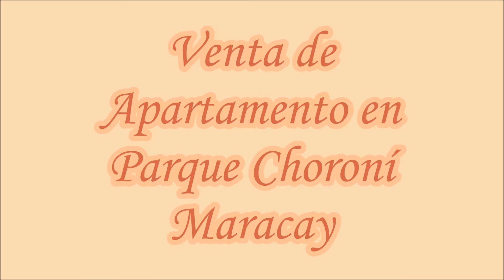VENTA DE APARTAMENTO EN PARQUE CHORONÍ MARACAY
Vendo Hermoso apartamento ubicado en Base Aragua, cerca de importantes centros comerciales y rápidas vías de accesos, el conjunto  residencial cuenta con vigilancia privada las 24 horas, cercado eléctrico, hermosos jardines, sala de fiestas, caminerías,estacionamiento techado, 2 modernos ascensores, maletero, el apartamento esta distribuido en sala-comedor, moderna cocina, 3 habitaciones con clóset, 2 baños, y linda vista panorámica de la zona...No lo piense invierta en la mejor zona al mejor precio!!!